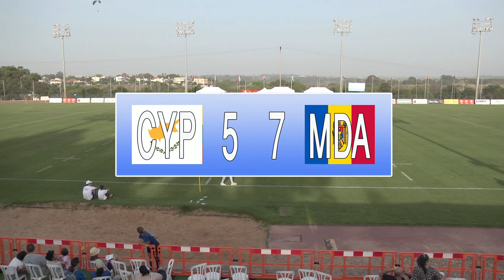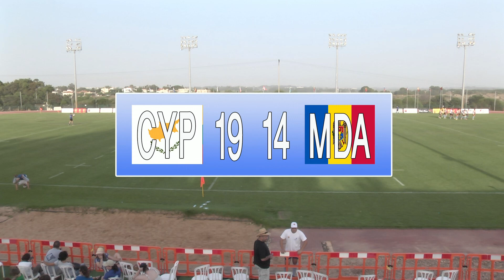European rugby sevens championship - Cyprus Vs. Moldova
Division A - ISRAEL 2013
Cyprus - Moldova